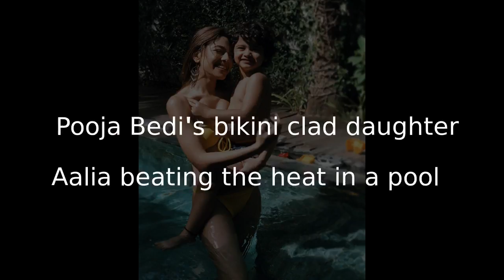Pooja Bedi's bikini clad daughter Aalia beating the heat in a pool with step-brother Zaan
Pooja Bedi's 20 yr old daughter Aalia is among the most popular star daughters  on social media who's known mostly for her hot and bold pictures that she regularly posts on her official handles.